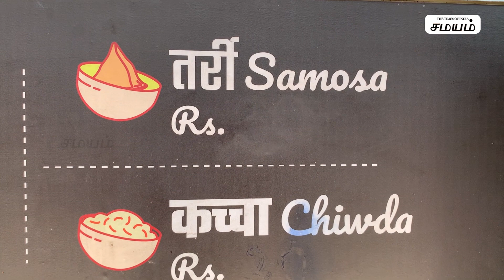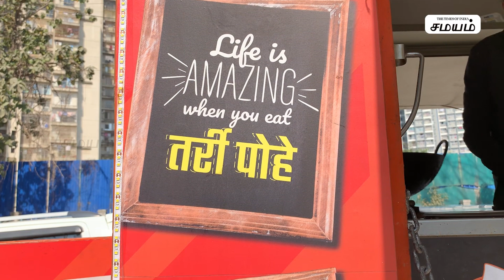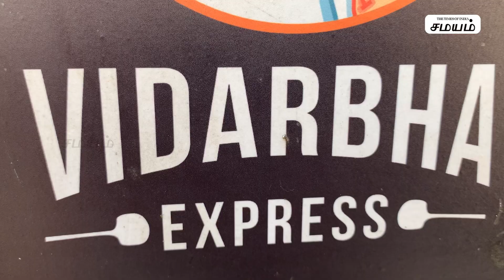Tarri Poha & Tarri Samosa- Street Food | தார்ரி போஹா செய்வது எப்படி? | Samayam Tamil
Street Food recipe Tarri poha, Tarri samosa recipe and procedure
மும்பை தெருக்களில் வசூல் அள்ளும் தார்ரி போஹா செய்வது எப்படி